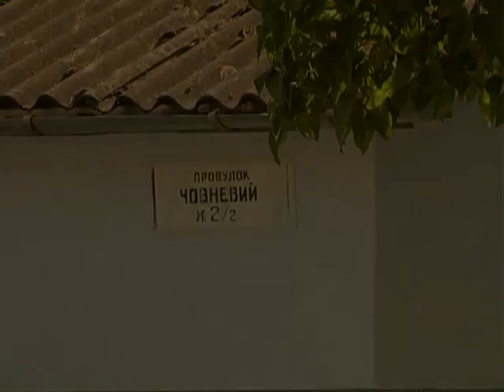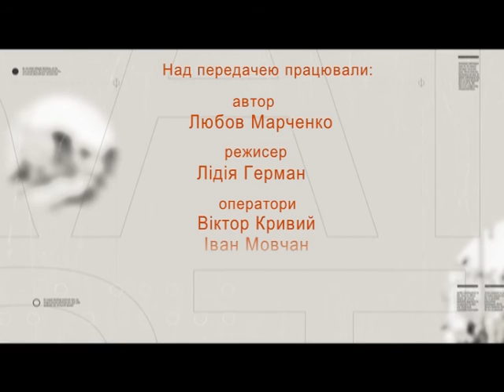Вулиці рідного міста (Вул Староміська) 02.11.16